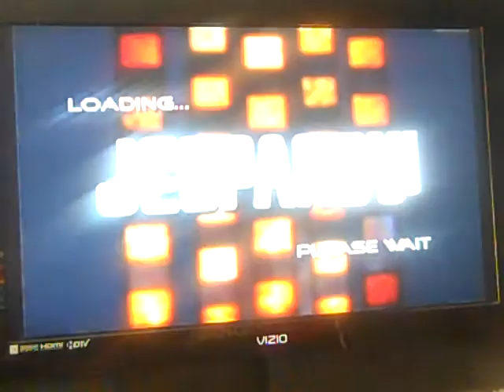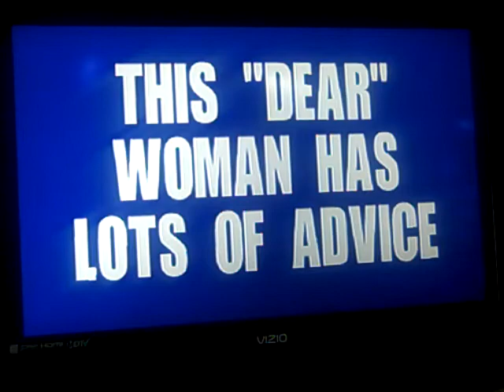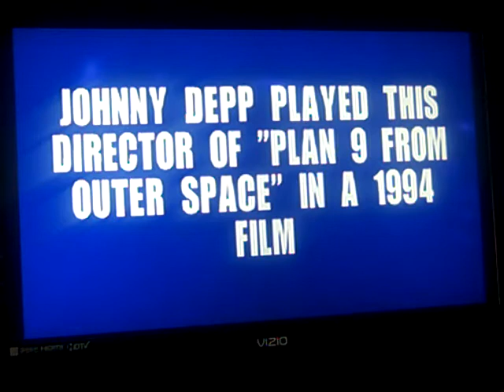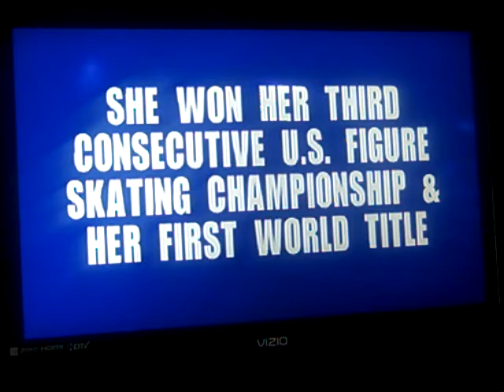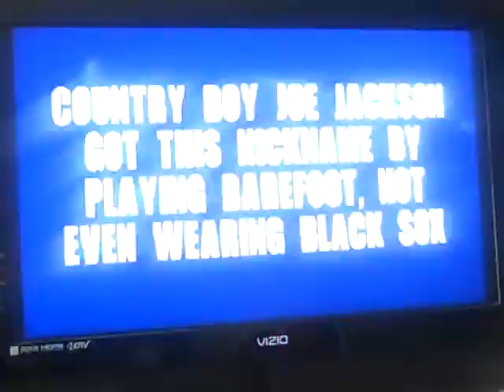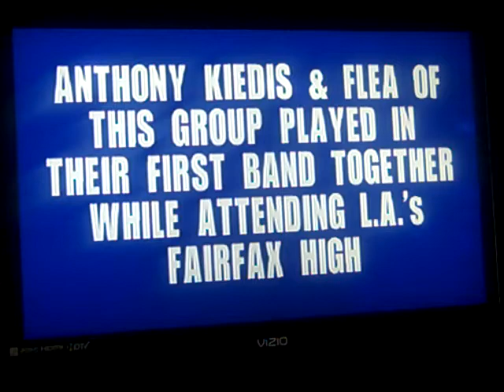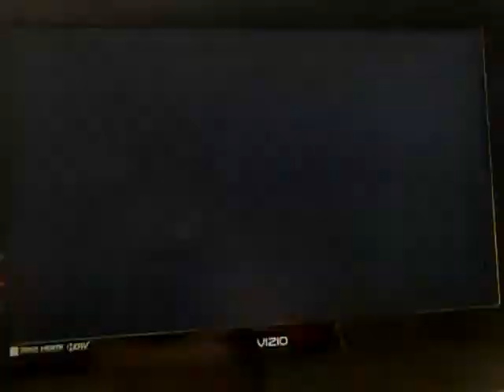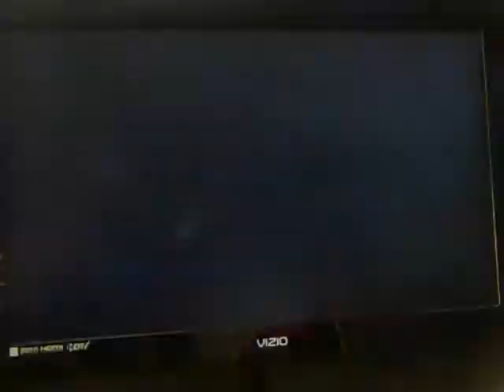2 In 1 Birthday Special Part 2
In the 2nd part, we are in the second segment and we are playing a game of Jeopardy for the PS2 and we are in the lead in the Jeopardy round. Will we keep the lead going in the Double Jeopardy round? Watch to find out and we hope you like the second segment and we will see you in the 3rd segment. :)